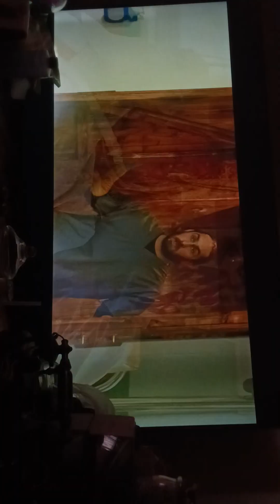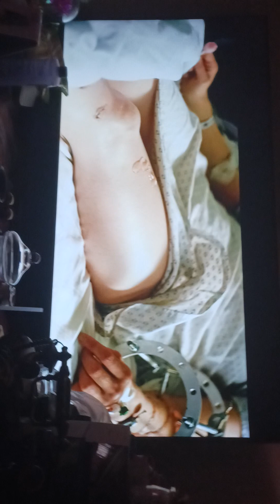72 brother 10 pay cand get food for men withe muies movies people 2024 2029 Peggy guardado 78